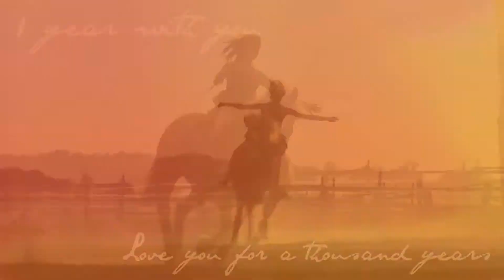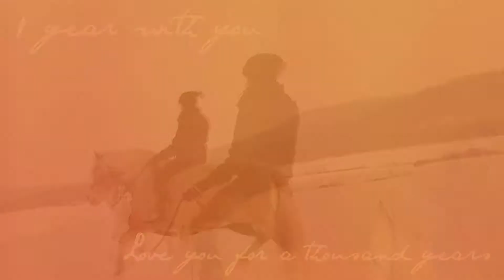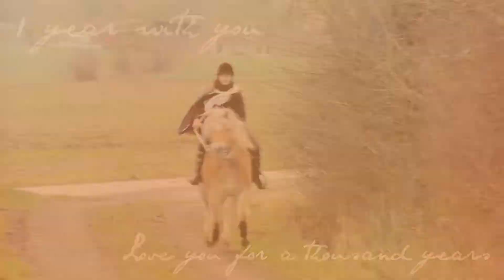1 year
HD und lesen :)

Ja, einen Tag verspätet, hab ich es dann auch geschafft das Video hochzuladen :)
Ich hab sie heute jetz genau 1 Jahr und 1 Tag :) Das Video ist eig. nichts besonderes, nur eine kleine Zusammenfassung meiner lieblingsclips mit ihr :) Sie ist, und bleibt das beste Pferd der Welt, und um keinen Preis würd ich sie gegen irgendwas eintauschen, sie ist und bleibt einfach meine dicke kugel :3
Auch wenn es nicht immer leicht war, größtenteils kann ich mich nicht beklagen, vorallem seit dem Stallwechsel ist alles perfekt :) Und der Sommer war eh der beste
Danke an alle, die mich immer unterstützt haben, und mich gefilmt und whatevaaa haben :D
War heute und gestern auch da, und haben noch nen paar Clips gemacht, da folgt auch noch ein Video :) so jetz viel spaß beim angucken :D